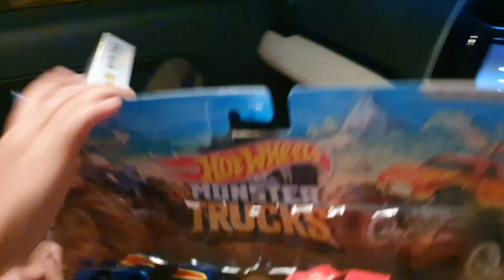Monster Trucuk Big foot dan Snack Bite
Ini adalah koleksi mainan monster trucuk , keren kan.
 monster trucuk dari hot wheel ini namanya adalah bigfoot dan juga snake bite